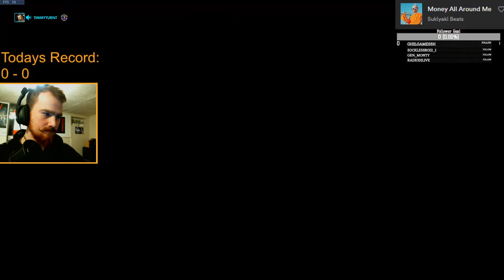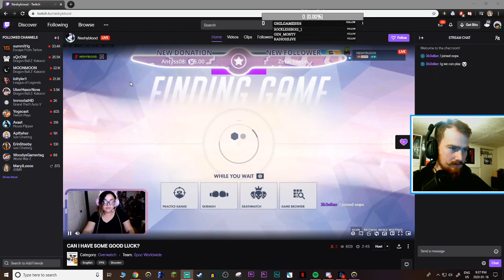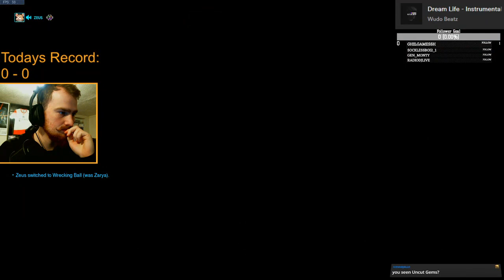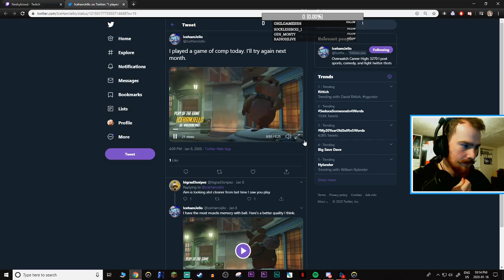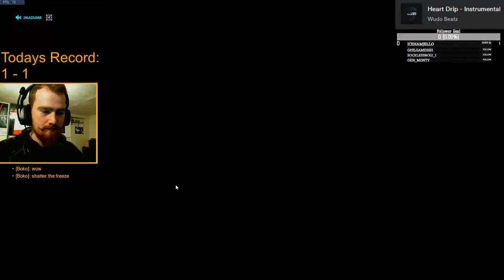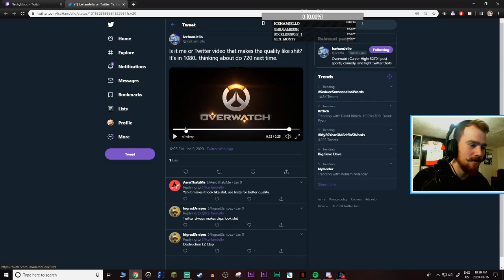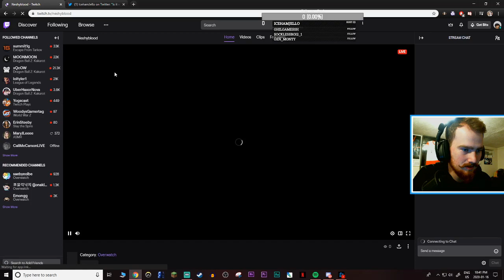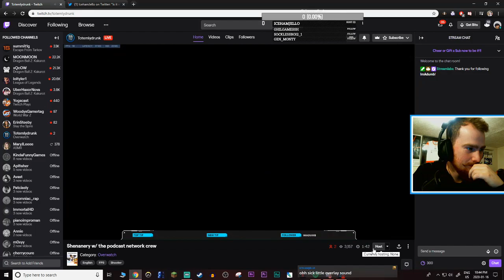Having a blast and a half with the boys